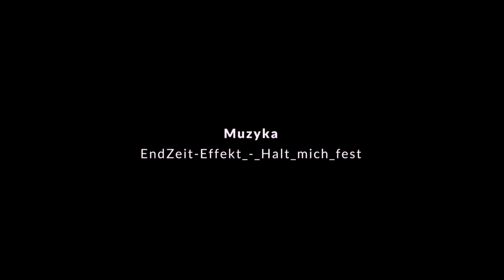"Tak ją pamiętam" - film paradokumentalny by Gośka Plichta (glitch)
PRZ3CZYTAJ 0P1S:

Dźwięk został nagrany w Krakowie, jest komentarzem do rzeczywistej sytuacji nagranej przeze mnie na dyktafon w komórce gdy szłam za fajną dziewczyną ulicą Starowiślną.

Wideo dograłam w Kielcach - dzięki Edyta Chachulska za rączy krok i epicki płaszcz :)
Glitch widoczny w warstwie video jest PRAWDZIWY. Jest rezultatem "złego przeprocesowania" nagrania przez mój komputer. Nie były użyte w tym celu żadne nakładki/ dodatki do Adobe Premiere; używam ich jedynie do napisów początkowych i końcowych.

Montaż miał miejsce w PolskimBusie na trasie Kielce - Warszawa. Premiera odbyła się tego samego dnia na festiwalu O'LESS FILM 2014.

Celem całej produkcji było udowodnienie, że krótki film można zrobić wszystkim i w (znacznie) mniej niż 24h (de facto - w ok. 3h, rozpiska poniżej).

Glitch jest dobry i niech dobry będzie.

Piosenka "EndZeit-Effekt_-_Halt_mich_fest" wykorzystana w nagraniu pochodzi z serwisu Jamendo, tytuł przypadkowo wpasowuje się w ideę filmu, lecz jest to działaniem przeze mnie niezaplanowanym (jednak nie umiem niemieckiego ;(). Nie odżegnuję się od niego (tytułu), ponieważ: PRZYPADEK? NIE SĄDZĘ, natomiast nie wskazuję go jako elementu istotnego dla interpretacji.

Czas realizacji:
nagranie audio: 2 minuty
nagranie wideo: 2 minuty
konwersja, montaż: 2h
szukanie muzyki: 20 minut
ostatnie szlify: 30 minut

Czas razem: podróż z Kielc do Warszawy + 4 min ;)